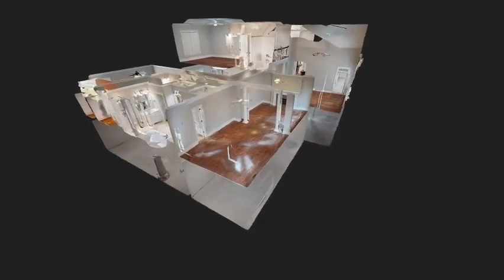Black Owned!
Lexurious. photography taking the Carolinas Vurtual